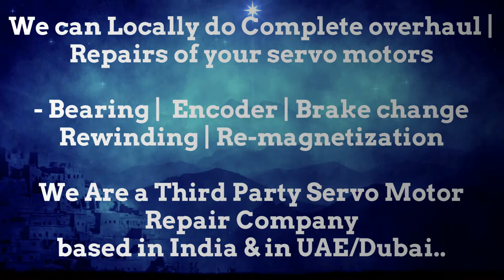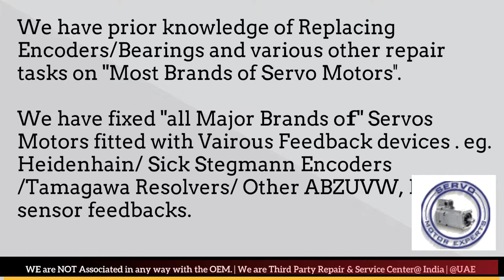Index Traub Replace Siemens Servo motor Bearings,Replace Servo motor FAN,Replace Servo motor Encoder